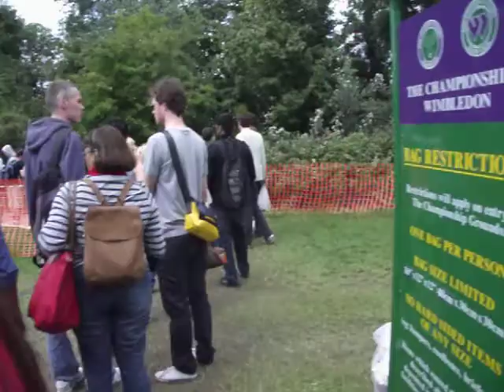THE WIMBLEDON 2011 EXPERIENCE - HALFWAY THROUGH THE QUEUE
Halfway through the queue with information about the tournament which varies every year.